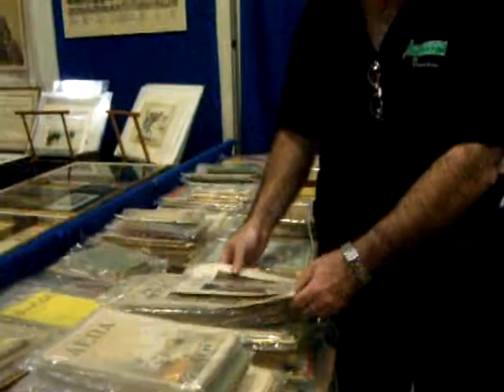GG paper video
Free appraisals!

Question about hummels?